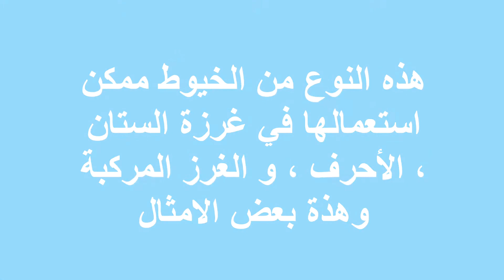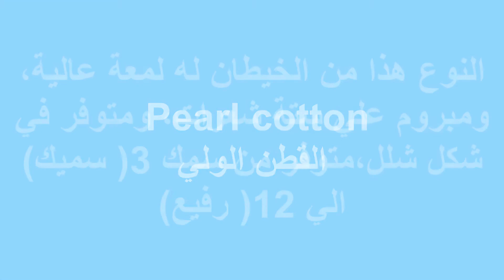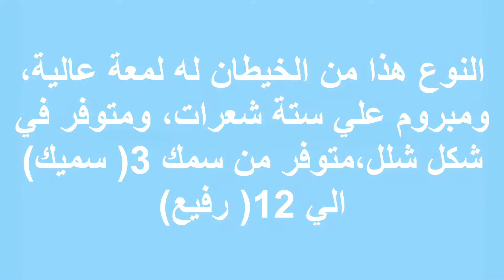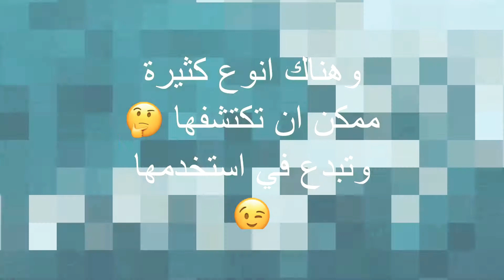خيوط التطريز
معلومات عن أنواع خيوط التطريز وكيف  تستخدم